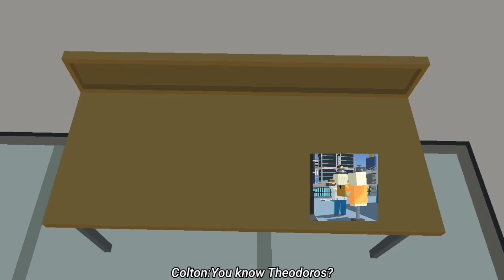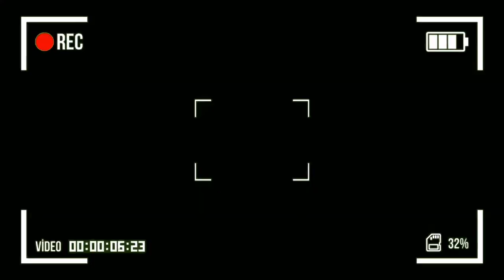The Port Massacre | Big City Stories Chapter 2 (Simple Sandbox 2 Film)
BGM Used

Actors:
Easy Bake Epix
Amir